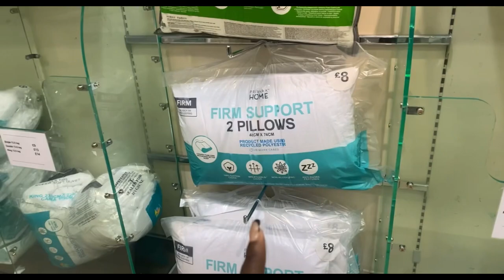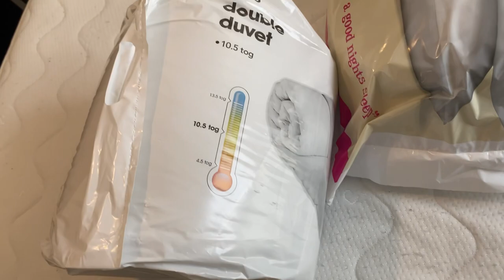APARTMENT TOUR/FIRST APARTMENT IN THE UK 🇬🇧/ WHAT £445 WILL GET IN CHESTER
Hi guys❤️,

Welcome to my room tour, in the video I will be showing you around my room, shopping for new things, and also setting up. I know this video is long awaited but trust I was too busy with school that why I didn’t drop it since but here you go guyyyssss…

Musician: @iksonmusic